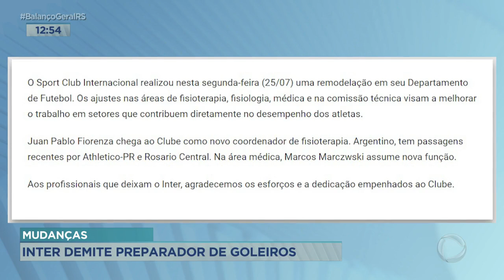Balanço na Rede de 26/07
Acompanhe o quadro "Balanço na Rede" dessa terça-feira.